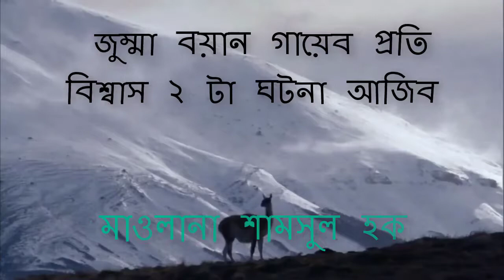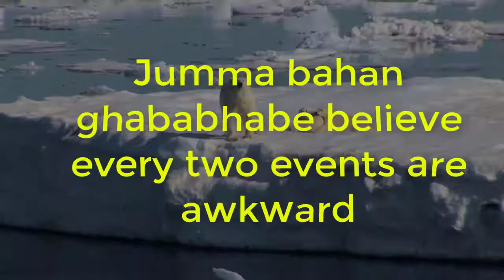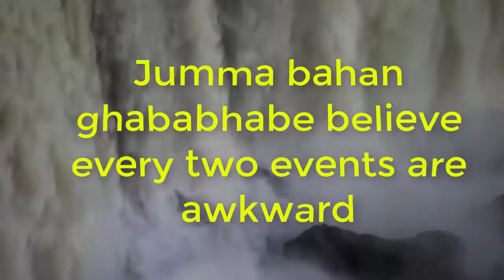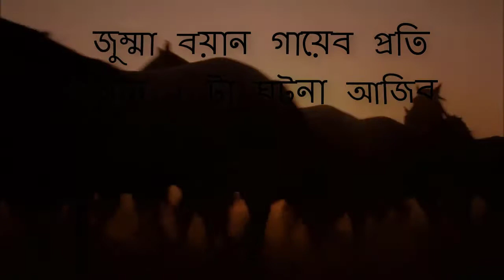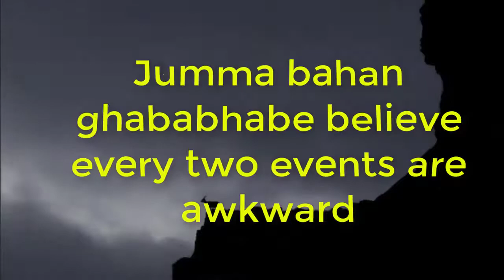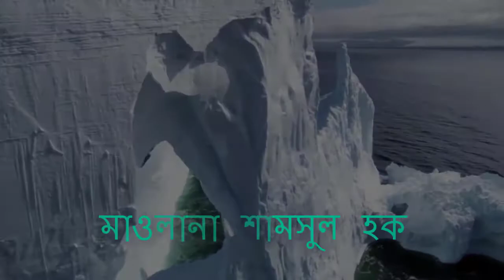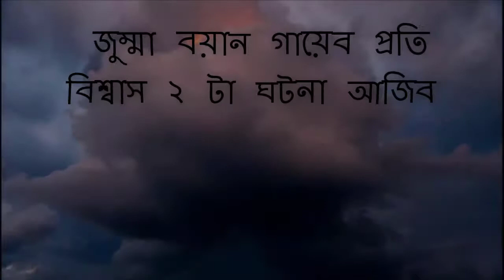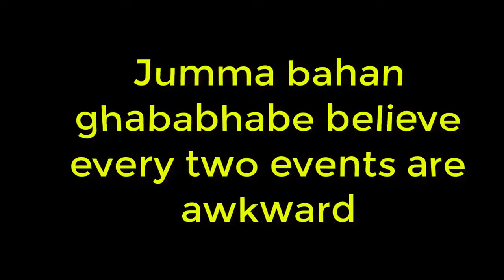Tongi Ijtema Boyan Describe the beliefs of the unbelievers [ গায়েব প্রতি বিশ্বাস ২ টা আজিব ঘটনা ]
Tongi Ijtema Boyan Gayeb Proti Bishwas Maolana Shamsul Haq [ গায়েব প্রতি বিশ্বাস ২ টা আজিব ঘটনা ]

Describe the beliefs of the unbelievers,
One person questioned the lord 3 he answered the answer 1 in one answer and 3 replies

গায়েব প্রতি বিশ্বাস সম্পর্কে বয়ান,
এক ব্যক্তি হুজুরকে প্রশ্ন করলো ৩ তা হুজুর উত্তর দিলো ১ একটা আর এক উত্তরের মধ্যে ৩ উত্তর
If we change our thoughts, then everything is fine.But we do not change our thinking patterns.It is a mistake to make people mistake, so the mistake of not being corrected is the bigger folly.So, we change our thoughts according to the Sunnatof the Prophet
আমরা যদি আমাদের চিন্তা ধারা পরিবর্তন করি,তাহলে সব কিছু ঠিক হয়ে যায়।কিন্তু আমরা আমাদের চিন্তা ধারা পরিবর্তন করি না।মানুষ মানে ভুল করা তাই বলে ভুল
সংশোধন না করা সব চেয়ে বড় বোকামি ।আসুন আমরা আমদের চিন্তা কে পরিবর্তন করি আল্লাহ হুকুম নবীজির সুন্নত মোতাবেক।

ijtema,
ijtema bayan,
ijtema bayan 2017,
Bangla Waz,
khutbath,
Maolana Jubayer,
tongi ijtema boyan 2017,
tongi ijtema boyan download 2017,
Bhopal ijtema bayan 25 nov,
Purana sathi Jor Bayan 2017,
tongi ijtema boyan download,
tongi ijtema boyan,
tongi ijtema 2017,
tongi ijtema bayan,
tongi ijtema,
bangladesh tongi ijtema
ijtema boyan bangla,
ijtema 2018,
ijtema bhopal,
tongi ijtema dua,
dawat e islami ijtema,